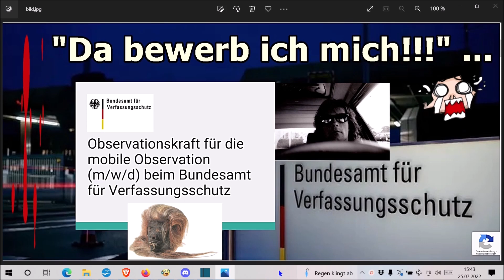„Da bewerb ich mich!!!“ ...